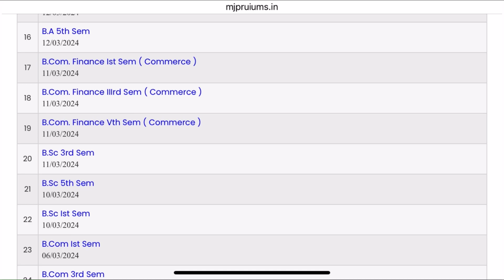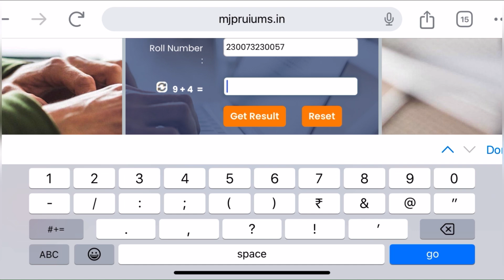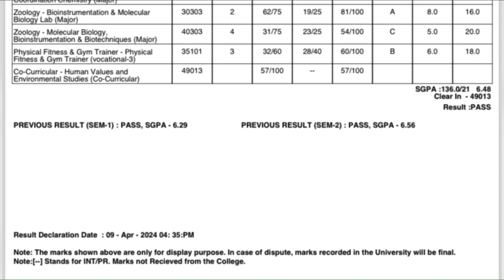Mjpru BA,BSc,BCom 1,3,5th sem result इस लिंक से निकलेगा सब का रिजल्ट जल्दी देखो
Mjpru BA,BSc,BCom 1,3,5th sem result
इस लिंक से निकलेगा सब का रिजल्ट जल्दी देखो

Sarch -
Mjpru 1 3 5th semester result
mjpru news today
mjpru result kab ayega
mjpru result kaise dekhen
mjpru result website
mjpru latest news today
mjpru result news
mjpru bareilly news
mjpru exam news
mjpru exam kab honge
mjpru news exam
mjpru exam scheme
mjpru result update
Mjpru result 2024
mjpru b.lib result kaise dekhe
Mjpru bsc 5th sem result
mjpru result kab aaega
mjpru exam form last date
mjpru exam form news today

link 👇🏻
mjpru.ac.in

BA,BSc,BCom 2,4,6th semester Exam Update